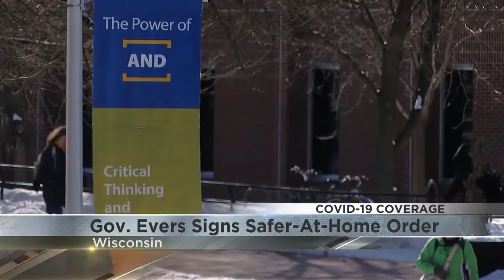5th Eau Claire Co. resident tests positive for COVID-19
Cases of COVID-19 continue to rise throughout Wisconsin and Eau Claire County is not immune to the higher numbers either.